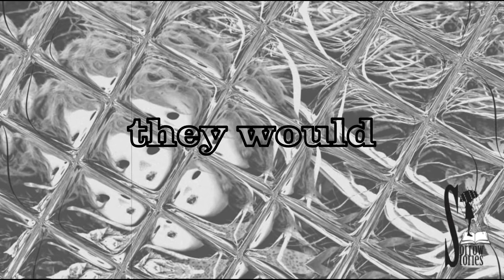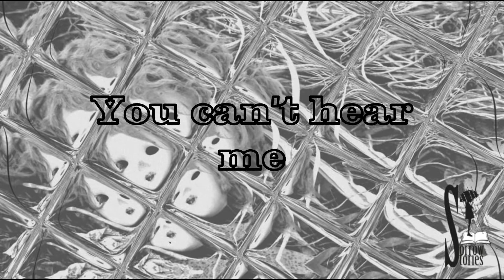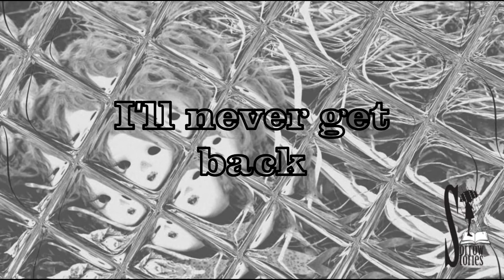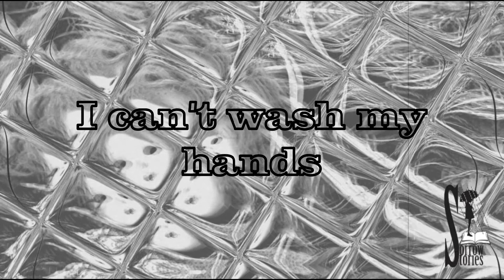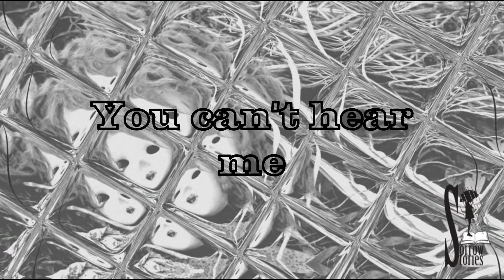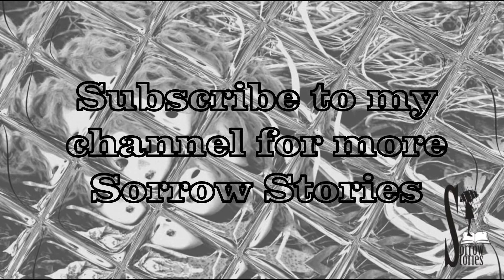Sorrow Stories - Soil In My Mouth (Inside My Grave Mix) by Taktholz (Electronic Remix Industrial)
Sorrow Stories - Soil In My Mouth (Inside My Grave Mix) by Taktholz (2019)

Sorrow Stories - 'The Past Always Repeats Again: The Remixes' is OUT NOW.
Including exclusive SS music, Bonus Mixes, In The Moog Radio Plays & Special Guest 'Assemblage 23'
Buy the LTD ED 6CD Box Set (signed) plus digital download from Bandcamp

Original track 'Soil In My Mouth' from 'This Time Has Already Passed' by Sorrow Stories

Sorrow Stories is Tina Forlorn. A female artist from London who writes, sings, plays, creates and produces all of her own music. She specializes in acoustic, alternative and electronic styles. Sorrow Stories is part of the British Library Sound Archives and is on database with the US Advertising company 'The Main Idea'

Follow Sorrow Stories for more music & news:

The British Library Sound Archives (Limited Access to those with a readers pass):

Taktholz:
Taktholz is a one-man project. It started as a side project where the aim was to use more distortion and noise than in the other music he was doing. The name comes from a word play on claves (in German Klangholz) to describe a more simple approach with a focus on the beat (Takt) to songs. It quickly transformed to being the main project. The style now aims to combine ambient with distorted (industrial) sounds.

Mastering by Sorrow Stories

Video by Sorrow Stories

Rights: Sorrow Stories